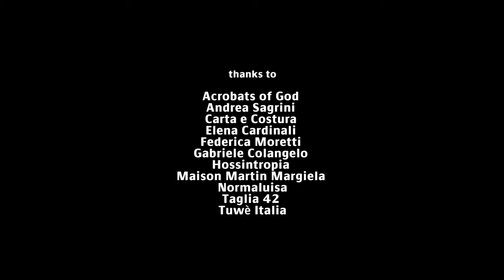The heaviness of your solitude - Fashion film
Concept & Styling Roberta Abate, Milano, Hair style & make up Valentina Raimondi. Model Hayley Whittam. Actor Loris Dogana. Soundtrack Pietro Iannuzzi.
Riprese e realizzazione NEO VIsual Project Ravenna, Andrea Bernabini direttore della fotografia, Matteo Bevilacqua riprese e montaggio.